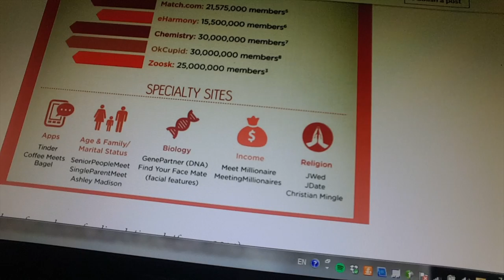What Started the Sexual Revolution?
Effective dating definitely needs to take place in person, the same way your grandfather did it, but I see no good reason why meeting people to date in the first place canâ€™t be systematic and efficient. Yes, there's something special about the romance of meeting someone in public and hitting it off right away, but that rarely happen's and for the most important mission in most of our lives, it makes no sense to crush your ability to meet great people to try a first date with because its not as good a story to have met them online. I have a friend that goes on two or three first dates every week with people he already knows are potentially good personality and physical matches for himself, how you find the right person, and good luck keeping up with him meeting people the old-fashioned way. And for people who have no interest in serious dating and just want to find people to hook up with? Online is a much better way to accomplish that too.

As for the current online dating options they strike me as a good first crack at this by humanity, but the kind of thing we'll significantly improve on to the point where the way it was done in 2014 will seem highly outdated in not too many years. Now that the stigma has diminished, you know this industry is going to race ahead because theres so much money to be made by whoever can be innovative. So in 2030, I think we'll be somewhere very different, and I think todays nine-year-olds will have really incredible ways of finding love when they're 25. Maybe  a future stubborn old man about dating being in-person, but I believe that needs to stay that way and the innovation in this industry should hone in more and more on optimizing the process of getting the exact right people on first dates with each others job